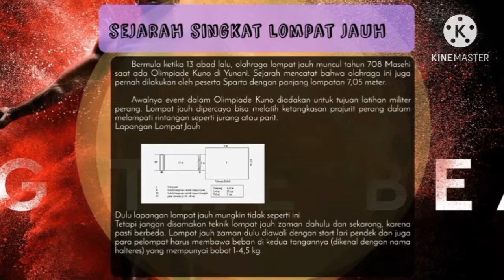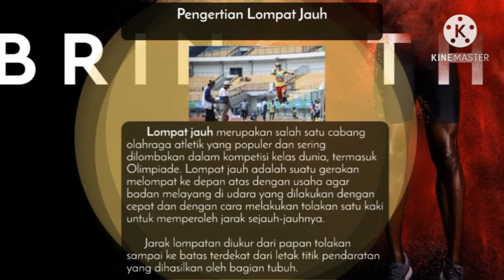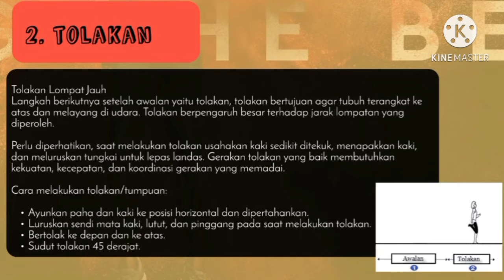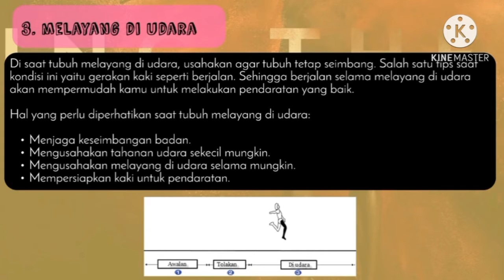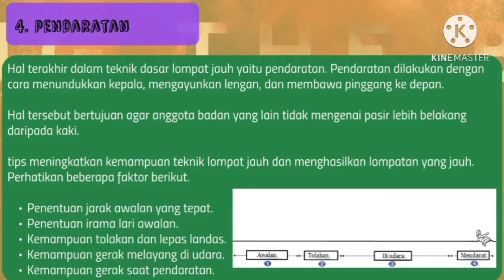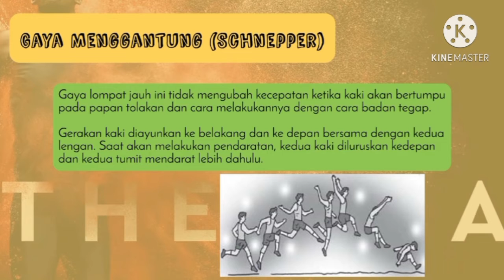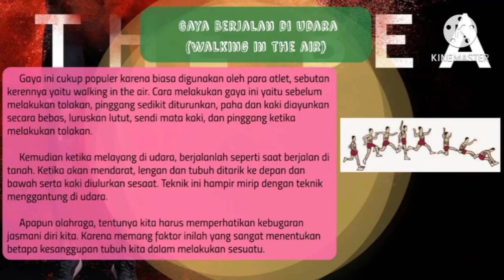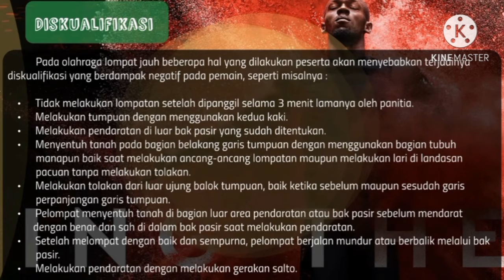Atletik Lompat Jauh by Bapa Guru Rony Aspar